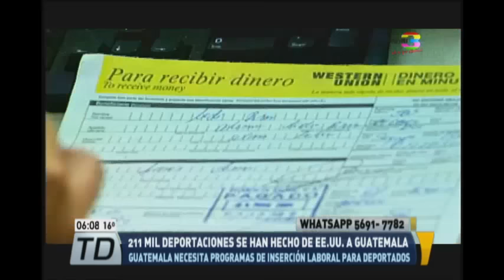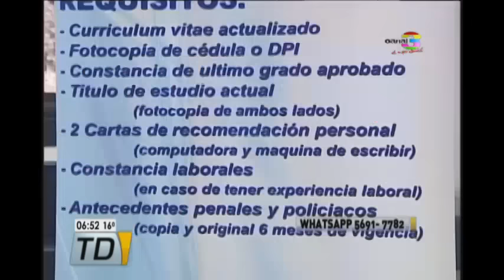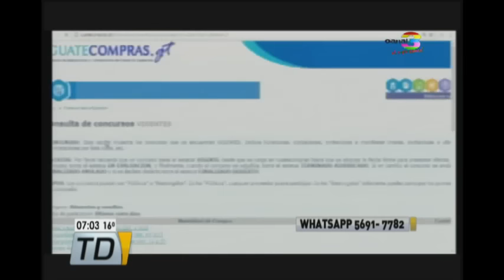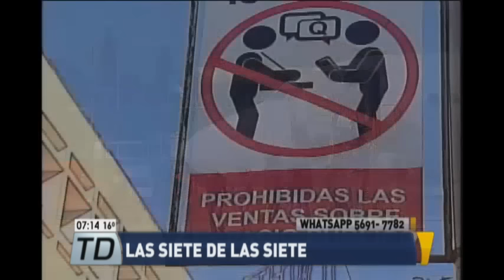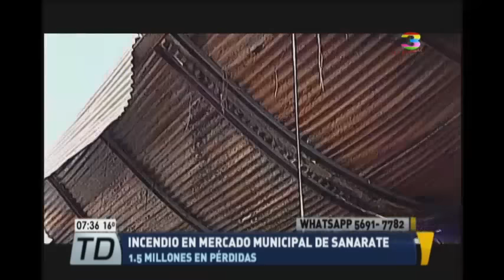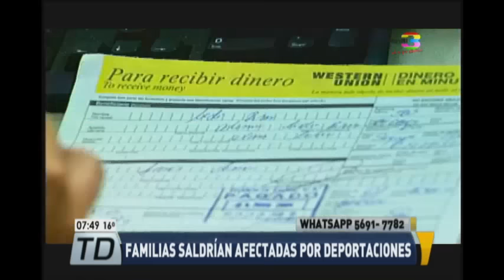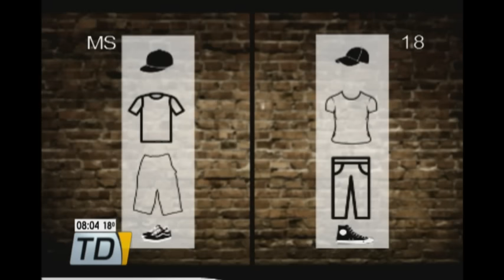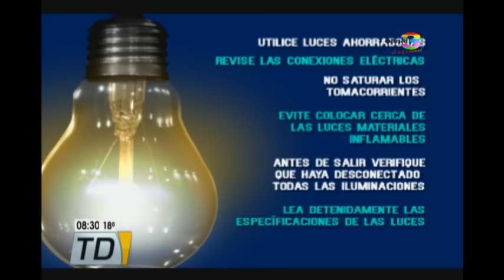Telediario al Amanecer: Programa del 15 de noviembre de 2016